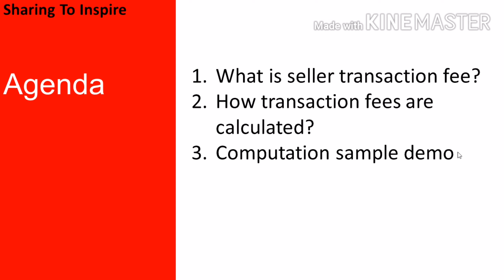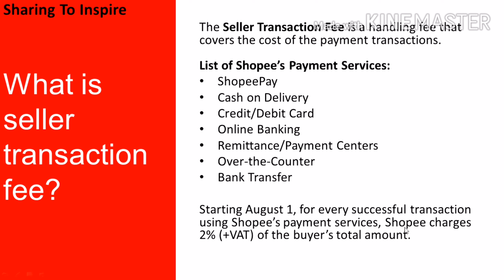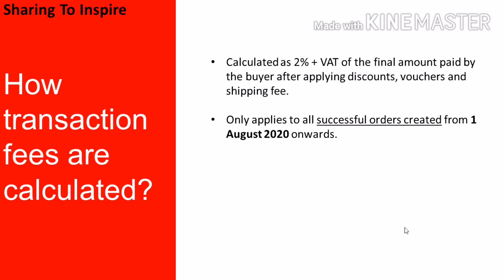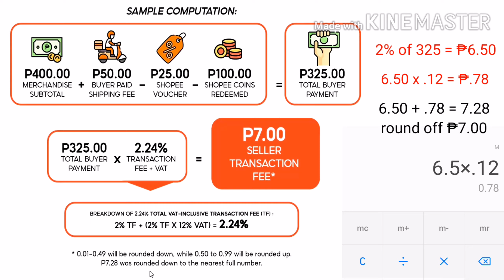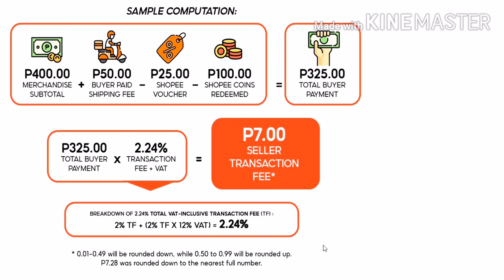SHOPEE SELLER TRANSACTION FEE UPDATE - HOW TO CALCULATE 2% + 12% VAT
Shopee Notification 👇👇👇

Please be informed that there will be changes in seller transaction fee.

In order to continually facilitate smooth and secure payment transactions, starting August 1, Shopee will charge a 2% transaction fee plus VAT on all successful orders made using Shopee's supported payment channels.

Shopee Tutorials para sa lahat ng gustong matutong mag online selling
From Basic to Advance ang tutorial - No shortcuts para lahat malaman mo.
 PAANO MAGKAROON NG COURIERS SA SHOPEE? + Integrated Vs Own Packaging |Part 2 of 3| Beginner Tutorial
 TOP 5 CHALLENGES OF A SHOPEE SELLER - Don't start an online selling business until you watch this!

 PAANO MAG LIVE SELLING SA SHOPEE? + SHOPEE MINE FEATURE SA LIVE STREAMING - SHOPEE PH TUTORIAL 2020